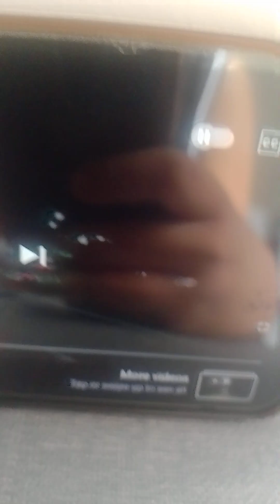January 2 2024